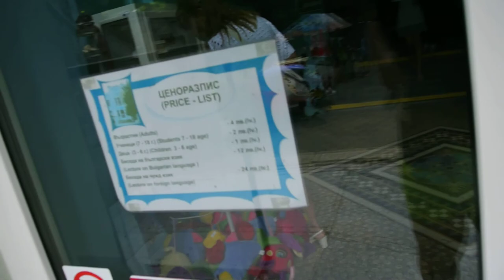关佩文保加利亚旅游 DSC 4853